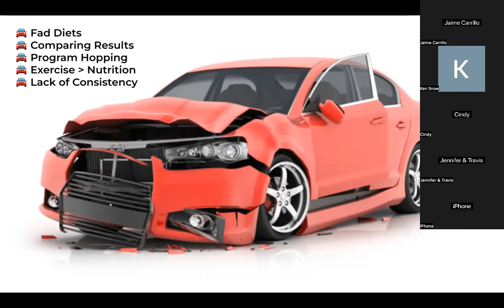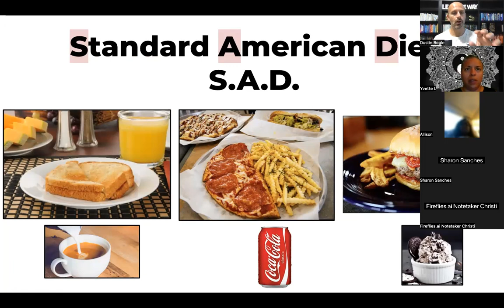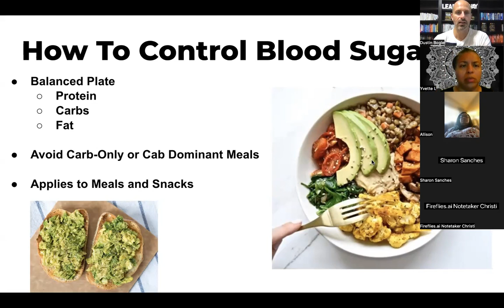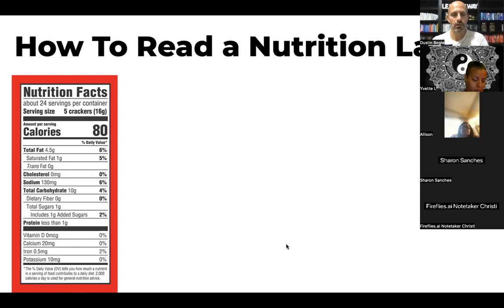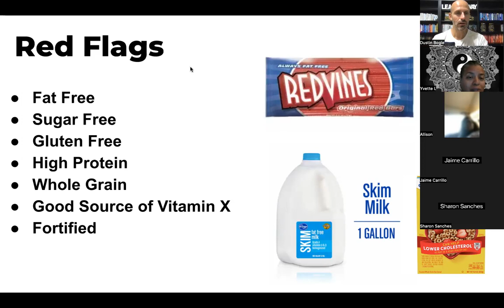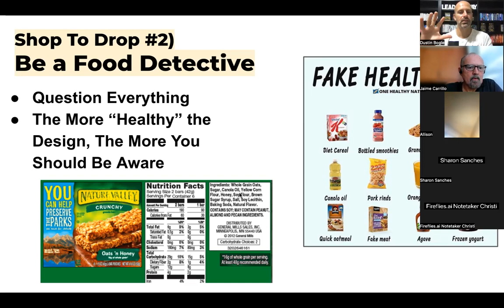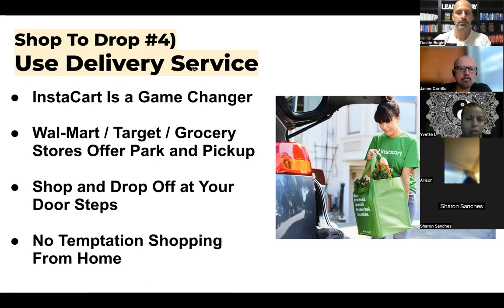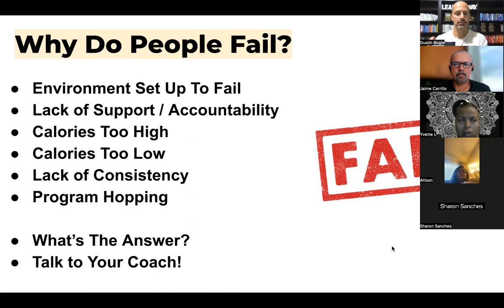How to Shop to Drop Pounds